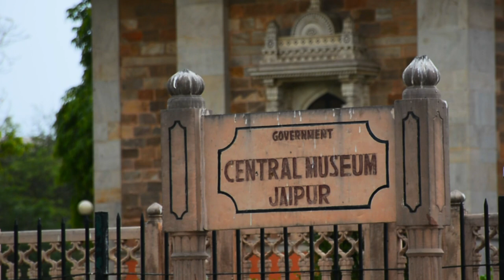ALBERT HALL JAIPUR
The building was designed by Sir Samuel Swinton Jacob, assisted by Mir Tujumool Hoosein, and was opened as public museum in 1887. Maharaja Ram Singh initially wanted this building to be a town hall, but his successor, Madho Singh II, decided it should be a museum for the art of Jaipur and included as part of the new Ram Nivas Garden.
It is named after King Edward VII (Albert Edward), during whose visit to the city as the Prince of Wales, its foundation stone was laid on 6 February 1876.